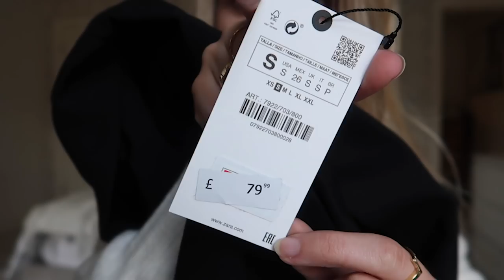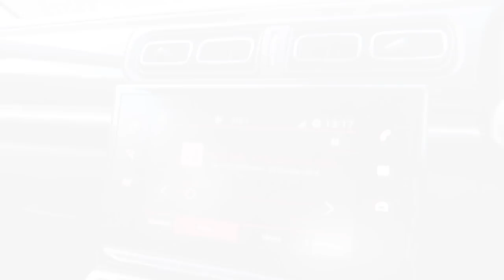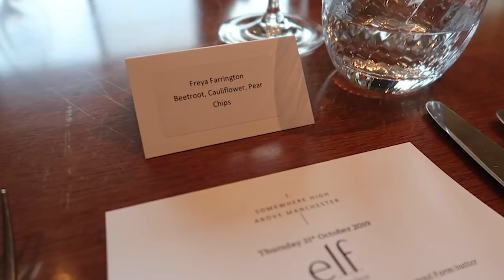COME TO ZARA WITH ME *NEW IN* WINTER 2019 | MANCHESTER VLOG & HAUL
FILMING EQUIPMENT
Editing - iMovie
C O N T A C T